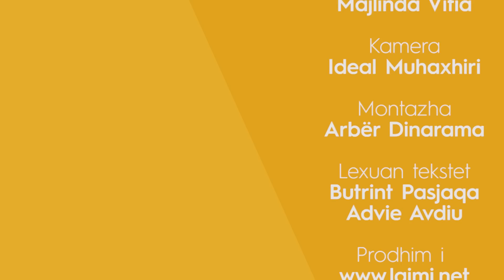Kë zgjedh Fisnik Ademi?! – MIRAGE – 07.06.2019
Gazetare: Majlinda Vitia
Kameraman: Ideal Muhaxhiri